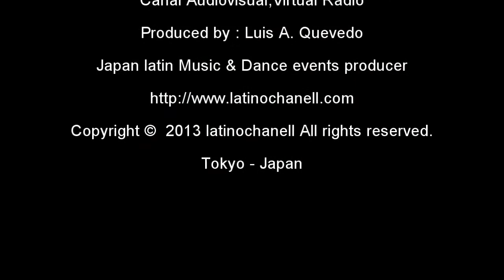Gustavo Pinto Sensei Promo By latinochanell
日本の皆さん、初めまして私はグースタボ・ピント先生です.

スペイン語。
ギター。
またペルーの伝統踊りラ・マリネラ。
に興味がある方、ご連絡ください。
是非お待ちしております。

Facebook:　Centro latino de danzas y música " Takillari "で検索して、ご覧になってください。

LATINOCHANELL ENTERTAINMENT
BOOKING & MANAGEMENT ASIA,OCEANIA,COLOMBIA & BRAZIL INFO:

Latinochanell Audiovisual : Radio Video & Magazine

Latinochanell　Entertainment :Management and representation of artists, producers and promoters of events,

Latinochanell ProDesing, Flyer,web, Media Production and Photography,etc.

Latinochanell Rental : We provide Stage,lighting, sound,  Efects Machinery Lasser,Fire,CO2 Smoke etc.

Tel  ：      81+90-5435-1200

Tokyo - Japan